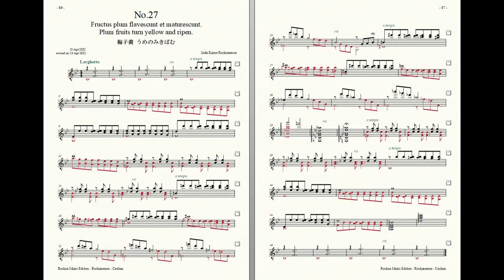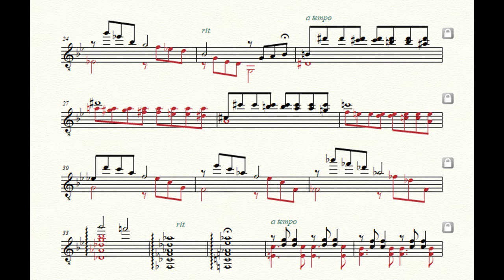Rockzaemon “Caelum” Preludes for Guitar No.27 (1st draft)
Rockzaemon.
Preludes for Guitar.
Caelum No.27
1st draft.

梅子黄
うめのみきばむ
Plum fruits turn yellow and ripen.
Fructus plum flavescunt et maturescunt.